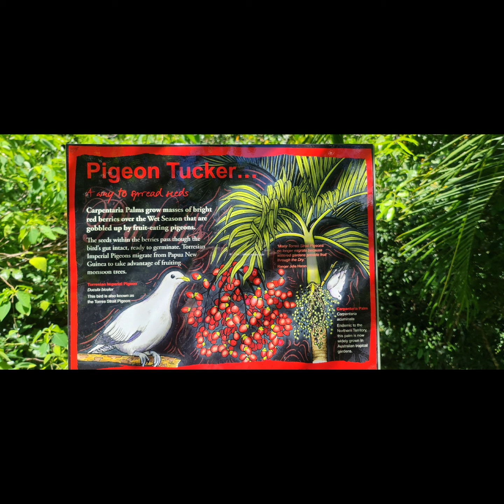Lintchfield National Park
Lintchfield National Park Northern Territory